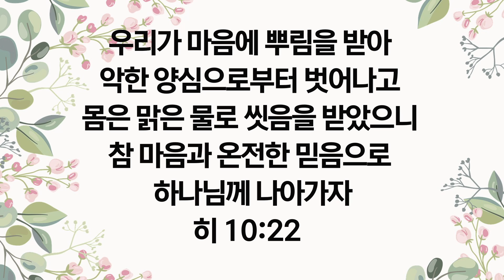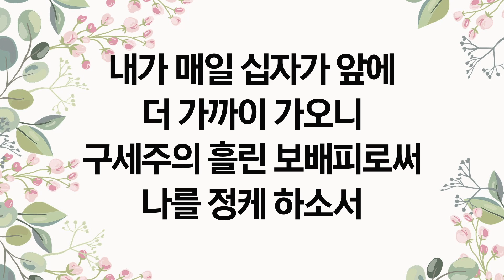주의 음성을 내가 들으니 /540장(I am Thine, O Lord, I Have Heard Thy Voice)-찬양/마음과마음